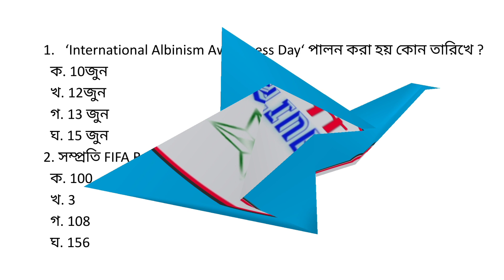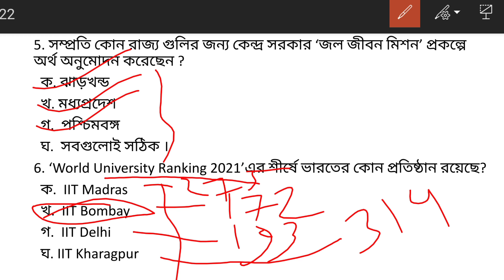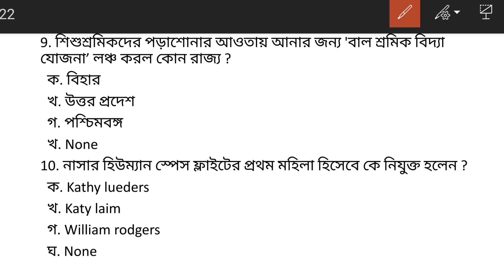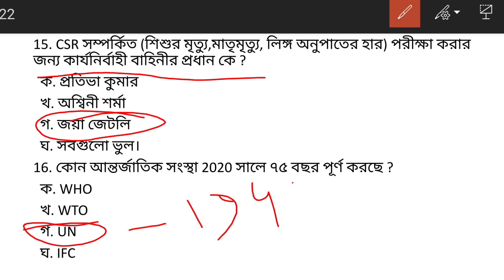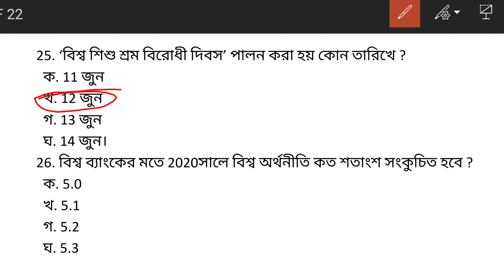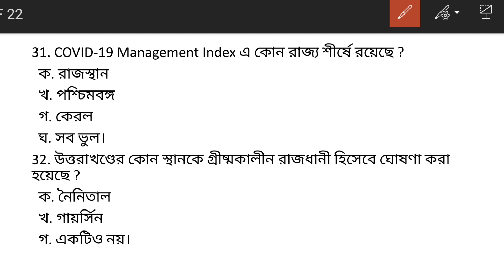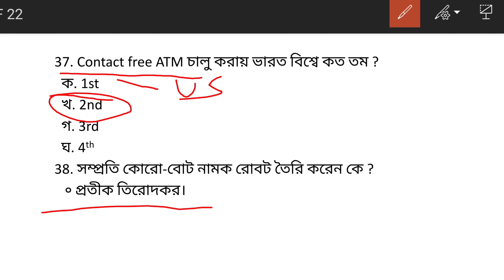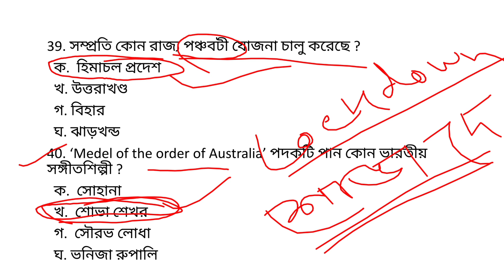Current Affairs 2020 ( কারেন্ট অ্যাফেয়ার্স) 8th june-14 june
Current Affairs 8th June to 14th June
One week all important current Affairs discussion.

আজকের আলোচনার বিষয় বিগত এক সপ্তাহের গুরুত্বপূর্ণ কারেন্ট অ্যাফেয়ার্স।

Bengali Guideline